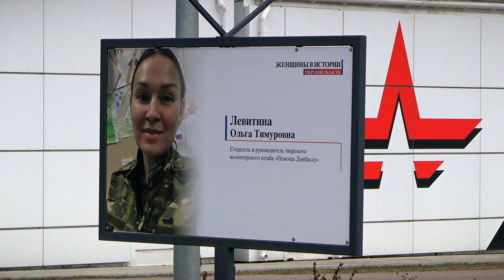Уличная выставка «Женщины в истории Тверской области»